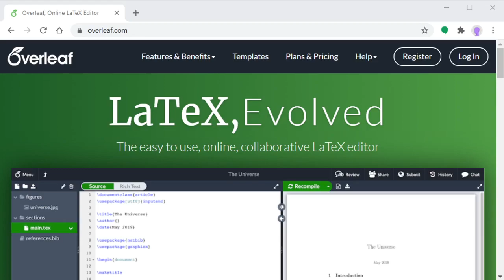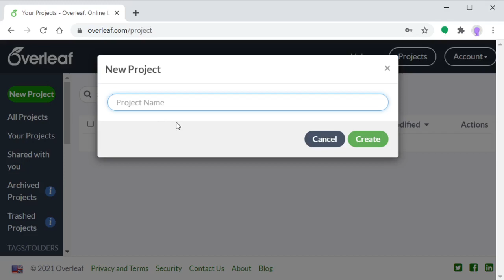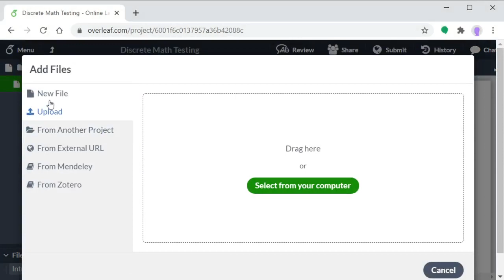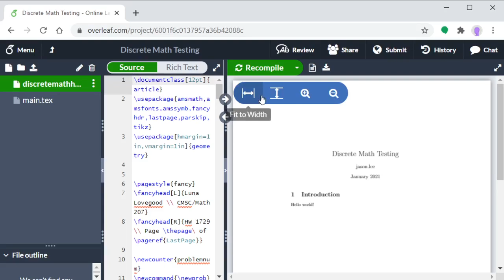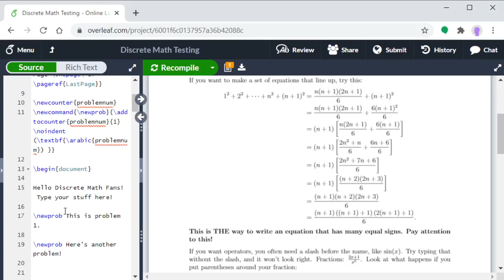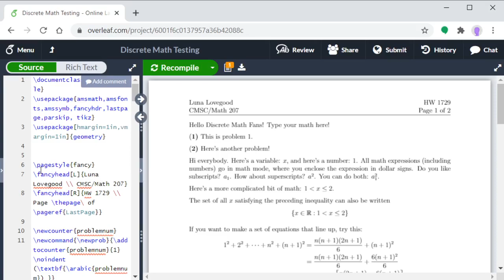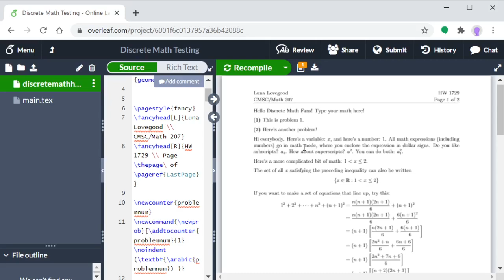Discrete Math LaTeX and Overleaf Introduction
This is an introduction to the LaTeX programming language and the overleaf.com website.  Made for Dr. Lee's Discrete Math class at Montgomery College.